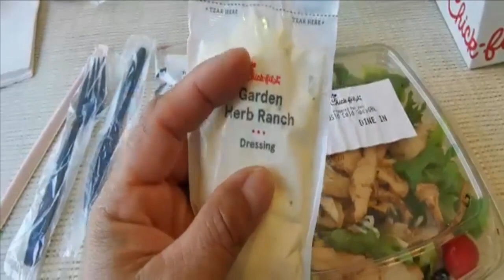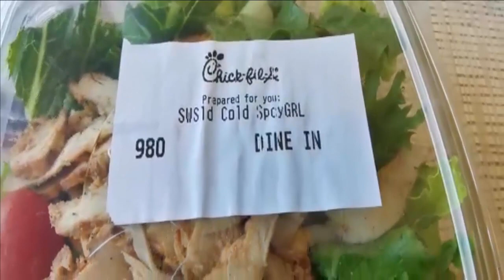Comida mexicana muy barato en Houston USA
A hoy comida mexicana.

Regards